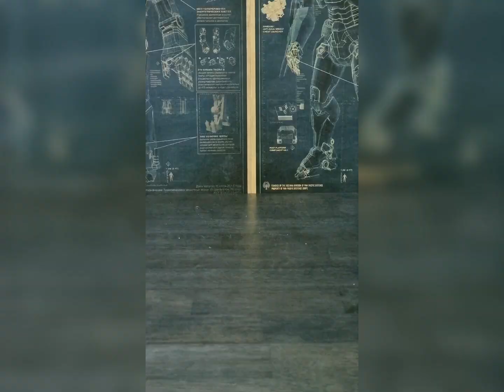DX Super Deka Robo / Delta Max Megazord - SS Dekaranger / PR S.P.D / Siêu Nhân Deka